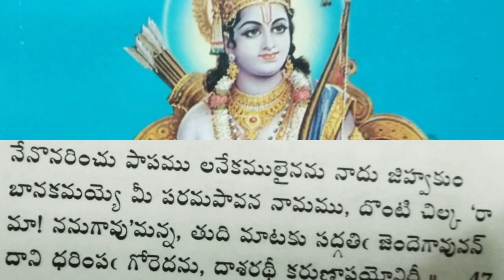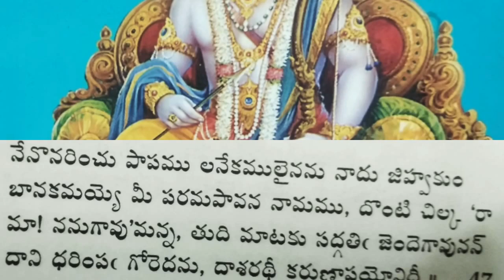దాశరథి శతకం || కంచర్ల గోపన్న || నేనొనరించు పాపములనేక... || Dasharathi Shathakam